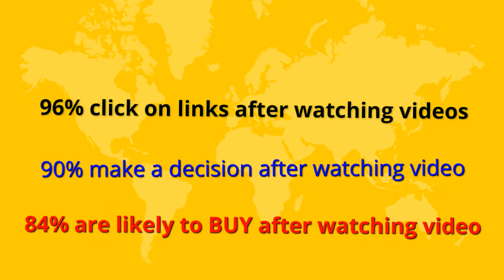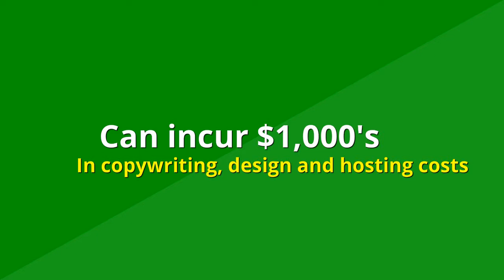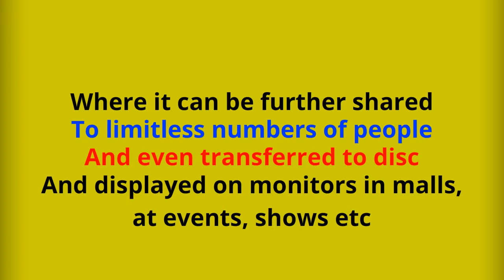Millions of people saw your Ad.